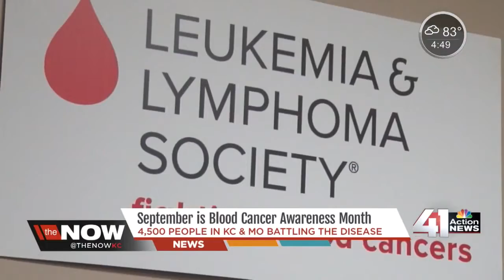Survivor shares his story of hope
Blood cancers will kill an estimated 55,350 people in the United States this year.